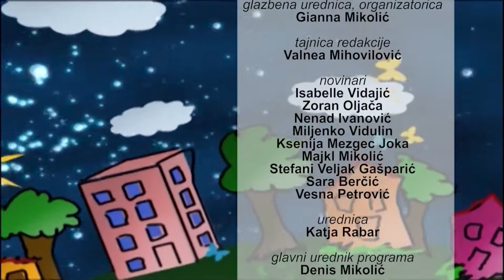Mali svijet 18.10.2020.